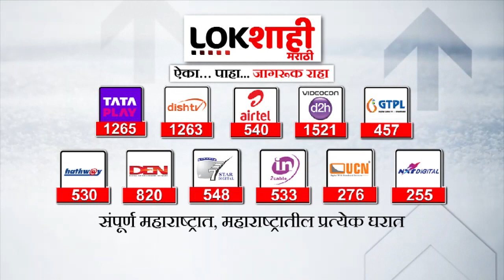Pune | माऊलींच दर्शन घेण्यासाठी वारकऱ्यांची गर्दी | Lokshahi Marathi